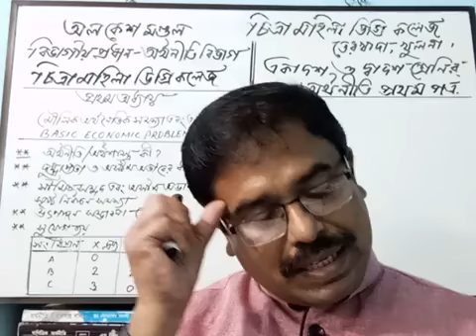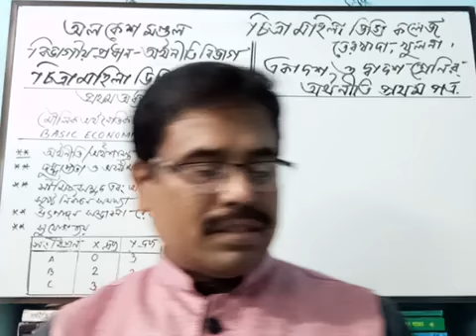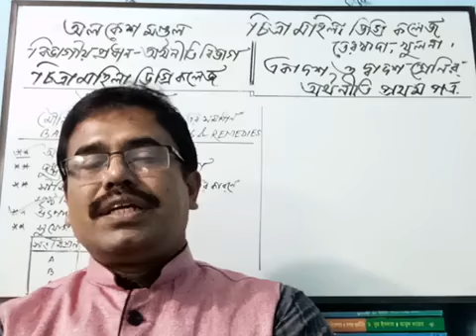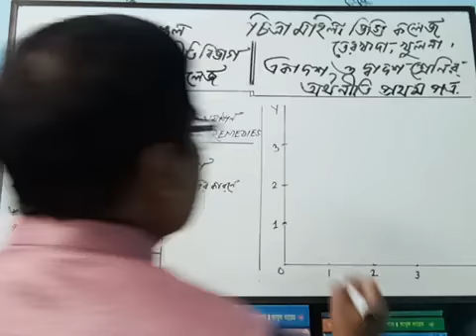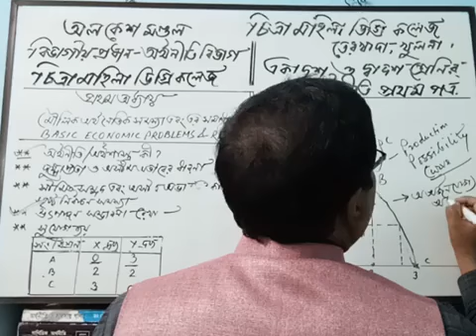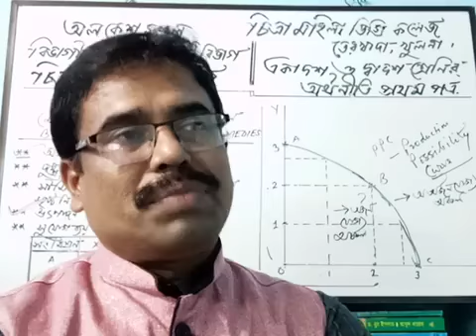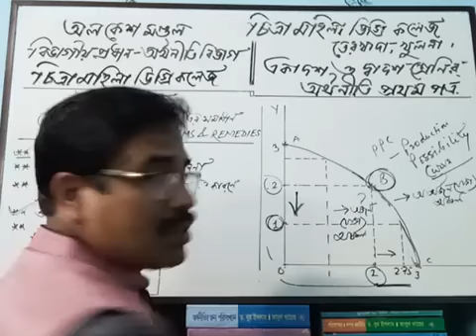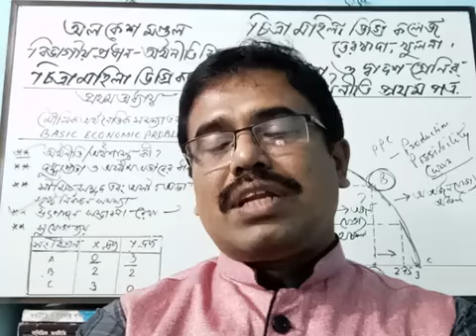একাদশ শ্রেণির শিক্ষার্থীদের জন্য "অর্থনীতি প্রথম পত্রের প্রথম অধ্যায়"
অালোচকঃ
অলকেশ মণ্ডল
প্রভাষক অর্থনীতি
চিত্রা মহিলা ডিগ্রি কলেজ,
তেরখাদা, খুলনা।